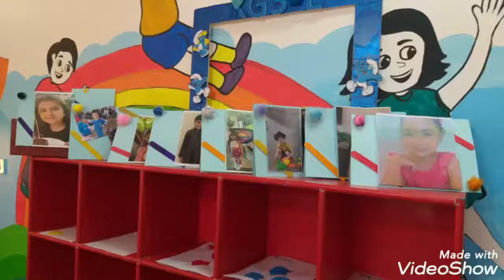Reema_International_School 🌷Welcome back 🌷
🌷Welcome back 🌷
KG3E
T.Amira